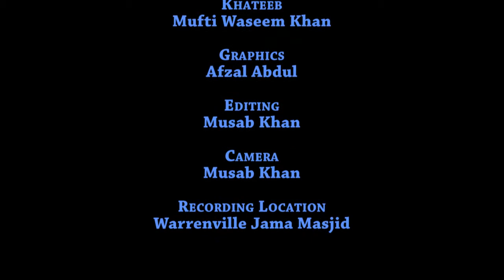The Seven Fortunate Groups On The Day Of Judgment: Mufti Waseem Khan (Hafizahullah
Bayaan by Mufti Waseem Khan (Hafizahullah), delivered at Warrenville Jama Masjid, Warrenville, Cunupia, Trinidad W.I. on the 4th July 2014